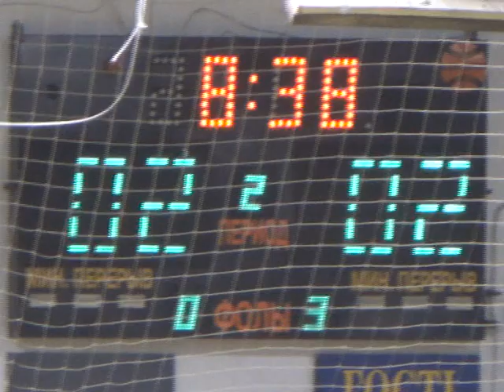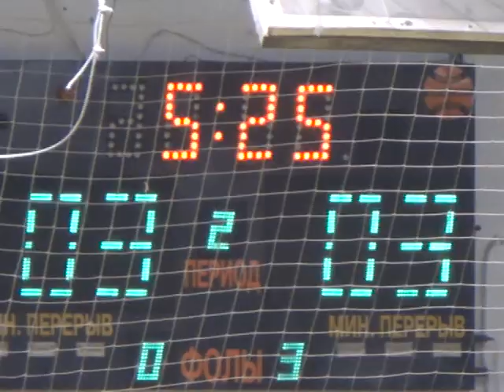15 тур ФК Универ 1лига ФЭД Этуаль